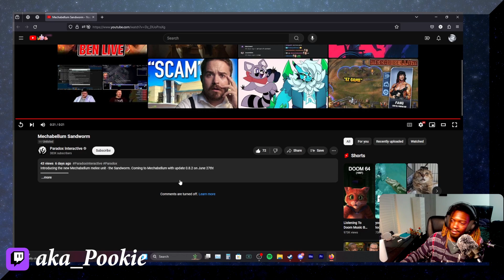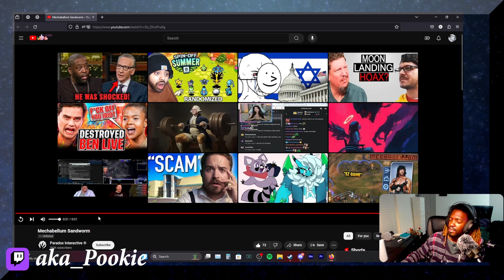NEW MELEE UNIT COMING TO MECHABELLUM: SANDWORM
Hii, I seen this and just wanted to share it with the community! I like Mechabellum and wish to be apart of the community some way. So if you liked the video please share, like and leave a comment perhaps!

If you want me to make Patch Notes videos on Mechabellum, get this video to 50 Likes!